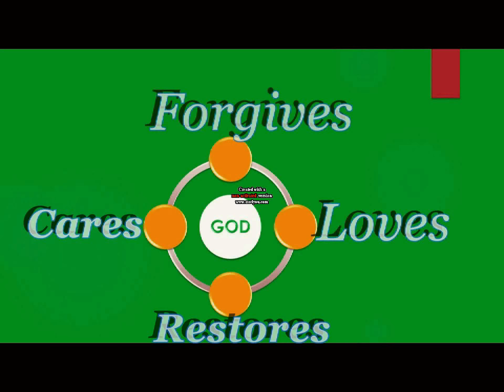BROTHER SAUL AT PROPHET JONAH MINISTRIES